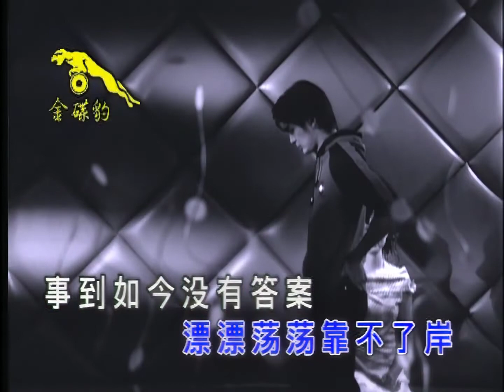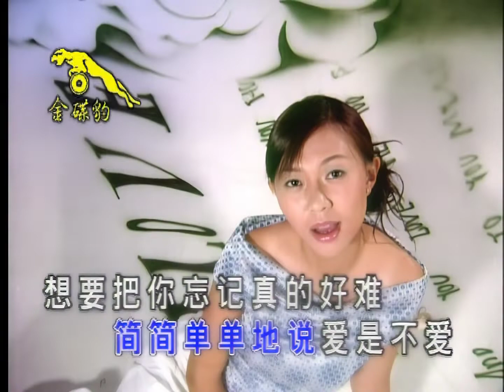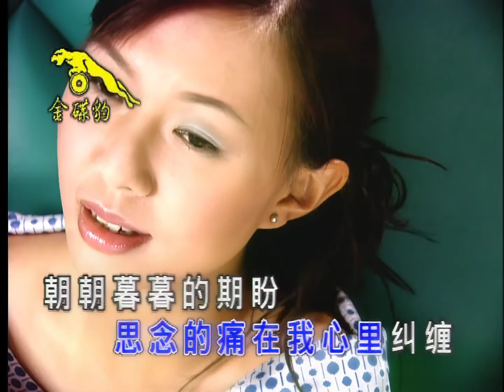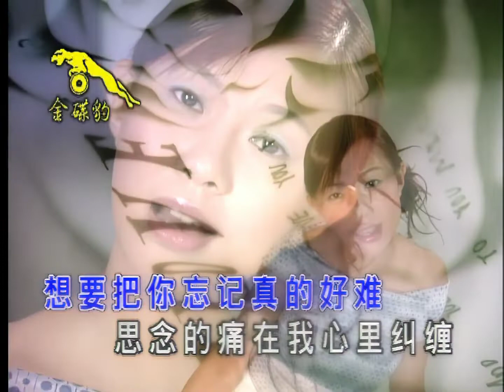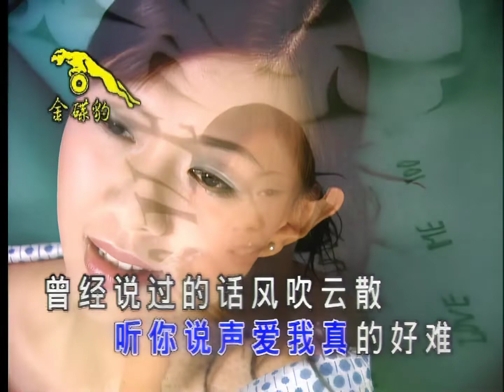卓依婷 - 愛一個人好難 (Loving someone is so hard) MV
吉隆坡Kuala Lumpur